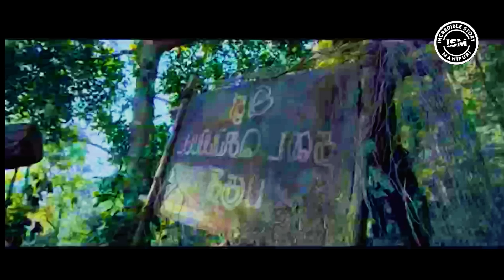“Pechi” 2024 | Movie Explained in Manipuri | Horror/Mystery/Thriller | Tamil language Movie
Story Narrator /Script : Premchand